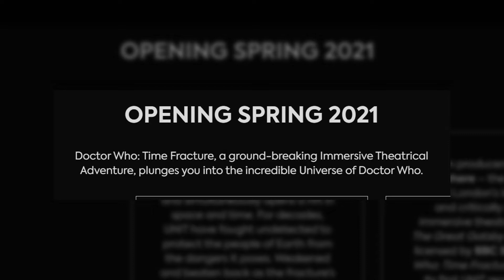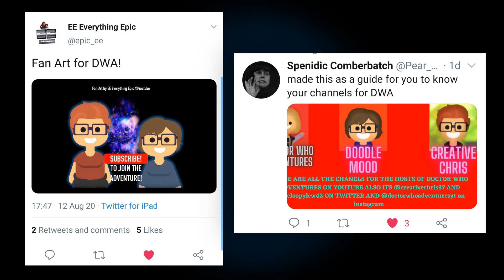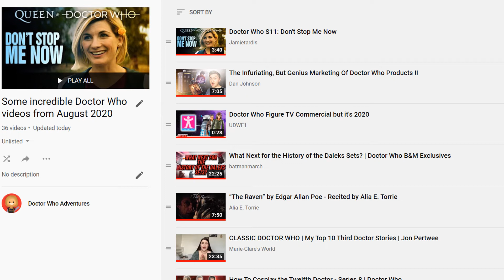TIME TO TURN UP THE HYPE! | DWAMU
UNIT returns and the Ninth Doctor is back in Doctor Who exclusives! Plus, WAVE 12 of Box Buddies is in this video and even a sneak preview to tomorrow's video! :o All that and more on today's Monthly Update!! :D